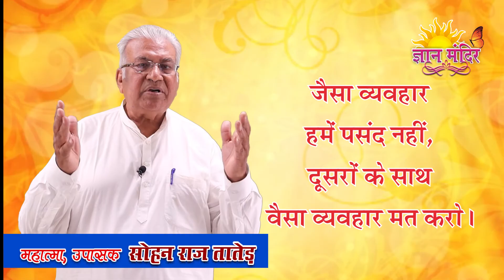मंगल भावना | Mangal Bhavna Yog-1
Mangal Bhavna Yog-1